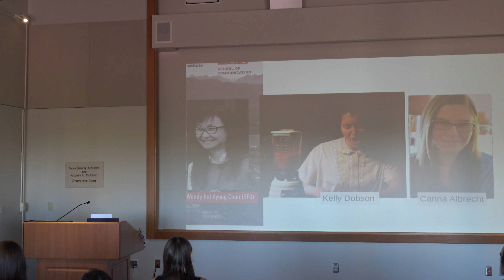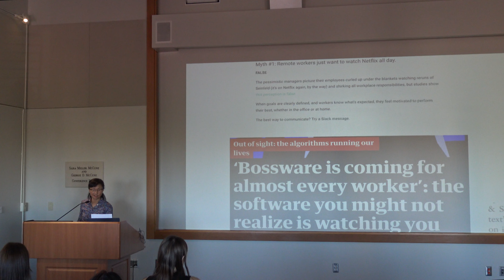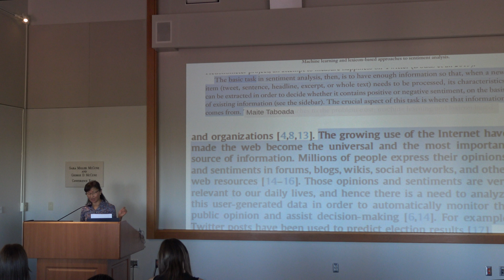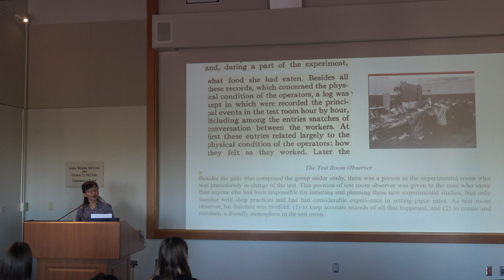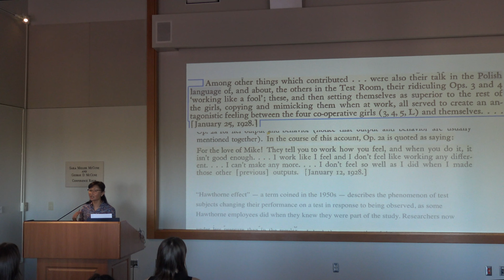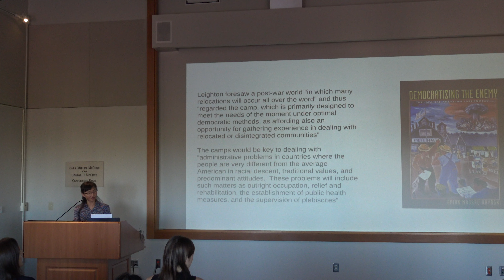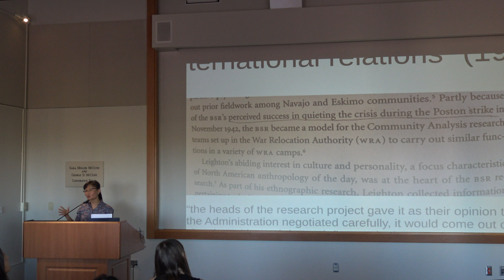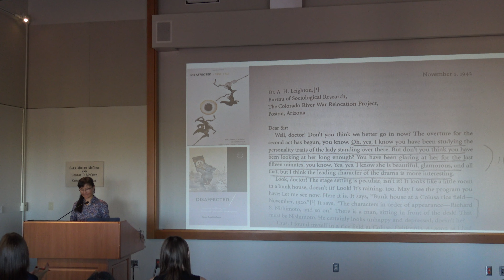Wendy Hui Kyong Chun: How Are You? Sentiment, Surveillance, and Anti-Asian Racism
Sentiment analysis entails the widespread surveillance of users’ posts and actions to determine how they feel. This talk outlines the importance of early- and mid-20th-century studies of women workers and Japanese and Japanese-American internees in U.S. WWII internment camps to the rise of sentiment analysis.

Wendy Hui Kyong Chun is the Canada 150 Research Chair in New Media at Simon Fraser University and leads the Digital Democracies Institute, which was launched in 2019. The Institute aims to integrate research in the humanities and data sciences to address questions of equality and social justice in order to combat the proliferation of online “echo chambers,” abusive language, discriminatory algorithms, and mis/disinformation by fostering critical and creative user practices and alternative paradigms for connection. Chun is also the author of Discriminating Data: Correlation, Neighborhoods, and the New Politics of Recognition (2021); Updating to Remain the Same: Habitual New Media (2016); Programmed Visions: Software and Memory (2011); and Control and Freedom: Power and Paranoia in the Age of Fiber Optics (2006), as well as numerous articles and edited collections. She has received fellowships from various foundations and institutes, including the Guggenheim Foundation, ACLS, American Academy of Berlin, and Radcliffe Institute for Advanced Study at Harvard. She was formerly Professor and Chair of Modern Culture and Media at Brown University, where she worked for almost two decades.